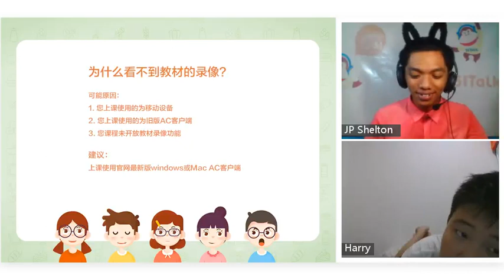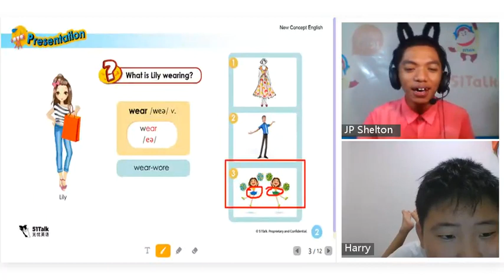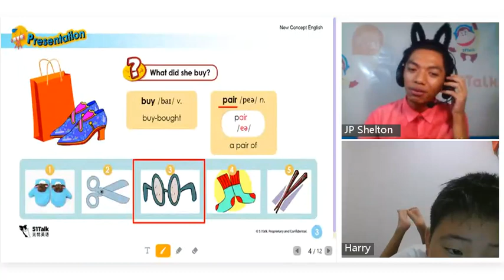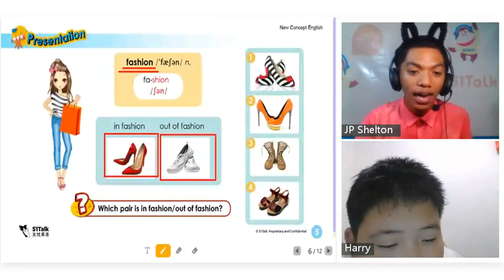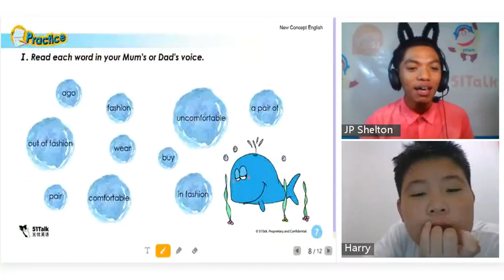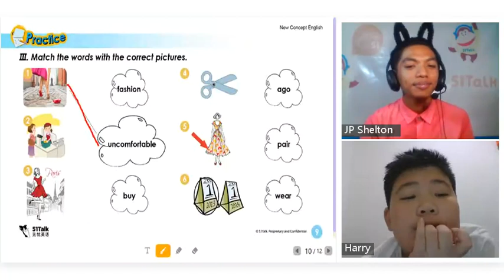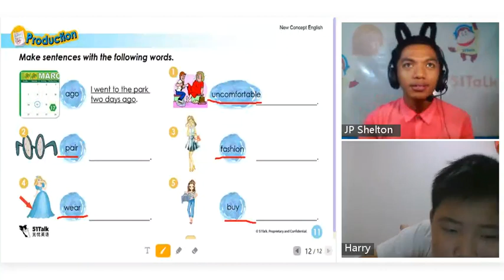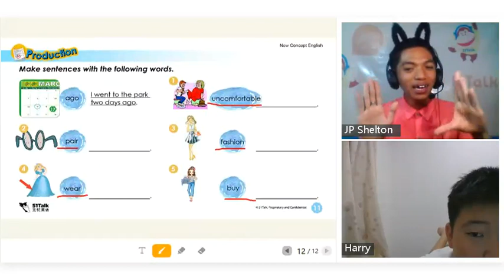51Talk Sample Lesson- Uncomfortable shoes (Vocabulary)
Practice makes perfect! Don't be afraid of making mistakes. As a matter of fact, if we can’t make mistakes, we can’t make anything. If we learn from mistakes, we will learn better. Learn from my mistakes. Be the best version of yourself.